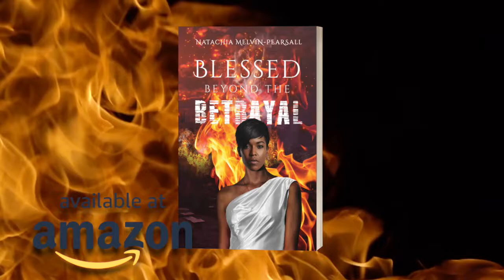Blessed Beyond The Betrayal by Natachia Melvin- Pearsall - Official Book Trailer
It is here, the official book trailer for Blessed Beyond The Betrayal has arrived!!

     Growing up in a single-parent home, yet the product of a strong and ambitious mother, Courtney experienced dysfunction, leaving her with a sense of worthlessness. Janet, Courtney's mother, was a great provider, and Courtney never went without anything that she needed. However, the one thing Courtney needed the most, Janet was unable to give her. Longing for the feeling of togetherness, and the chance to express and receive unconditional love, Courtney desired more than anything to have a family.

     Courtney meets Robert Sinclair, and at first sight, he becomes her forever love. Finally, she gets her chance at having a family. Then, life happens! Courtney must learn to get up again and master the ultimate lesson of forgiveness... continuously forgiving those who hurt her. But how and why should she?
Delve into these pages and see, for her family, will she pay the ultimate price?

CONNECT WITH BLESSED BEYOND THE BETRAYAL:
Facebook: Blessed Beyond The Betrayal